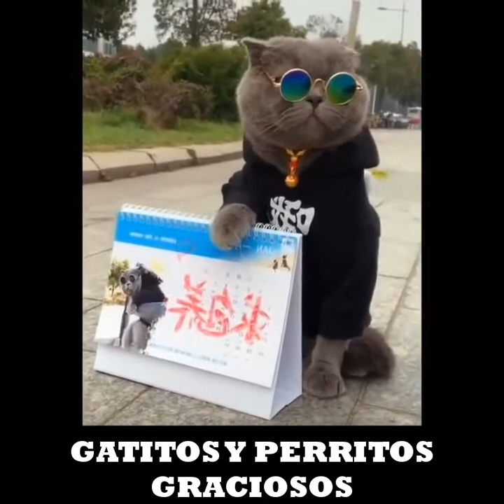🔴 Perritos y gatitos graciosos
Te gustan los gatitos y perritos? pues reproduce el video para ver a estos tiernos animalitos jugar y hacer cosas curiosas. Los amarás.